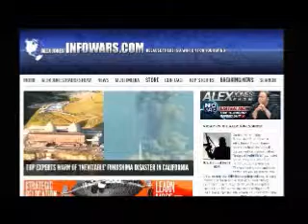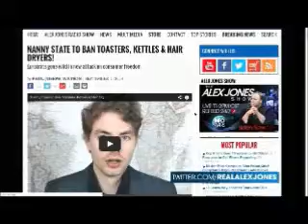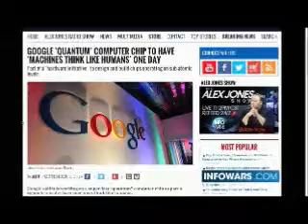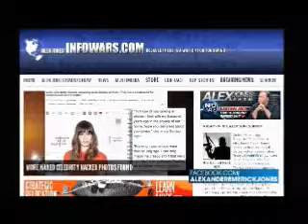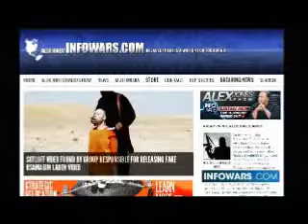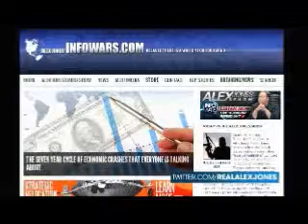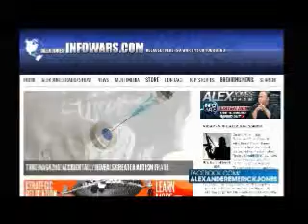The Alex Jones show Weds September 3rd 2014 part 9 of 13 edited flagged by YouTube scumbags